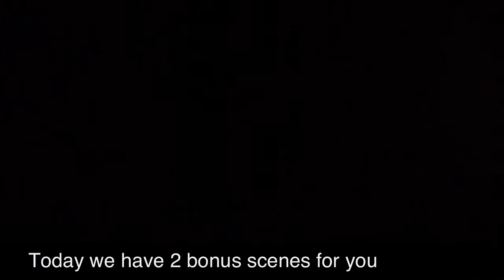How To Kill Campers Episode 2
KILL DA CAMPA